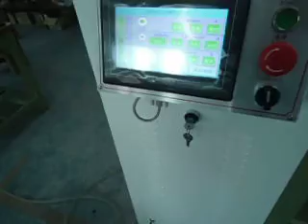CMS charming-超音波分條機